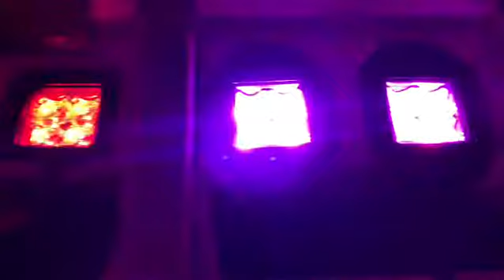RGB LED cubes by OffroadLEDbars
Controlled by an app AND a switch. Back by our lifetime warranty!

OffroadLEDbars led cubes are crazy bright for regular use but also offer s show stopping light show with hundreds of colors available